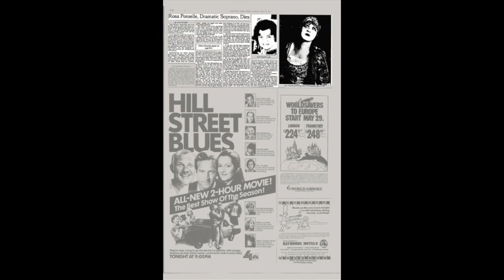Rosa Ponselle- Maria, Marì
Rosa Ponselle was one of the most famous operatic sopranos of the 20th century.  Before singing on the operatic stage, Rosa Ponselle was a silent movie accompanist.  She sang and played during silent movies, and also had an act with her older sister Carmela, so she was very well versed in songs such as “Maria, Marì” by Eduardo di Capua.  In this video you will see various photos of Ms. Ponselle including photos of her with Enrico Caruso, Ezio Pinza, and Giacomo Puccini.  I have posted a photo of the record jacket at the end of the video. Enjoy.